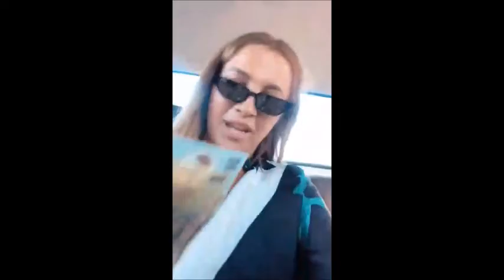καλια ελευθεριου ρουμανια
Newsbomb ΚΥΠΡΟΣ/CYPRUS